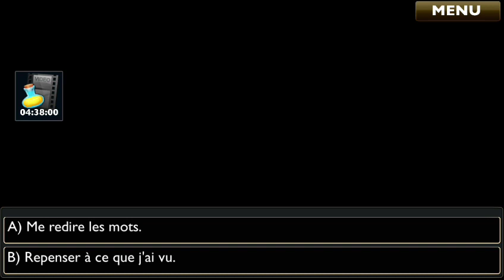Fallen Road - Chapitre 3 - Partie 2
Vidéo de captures du jeu Is It Love ? Fallen Road